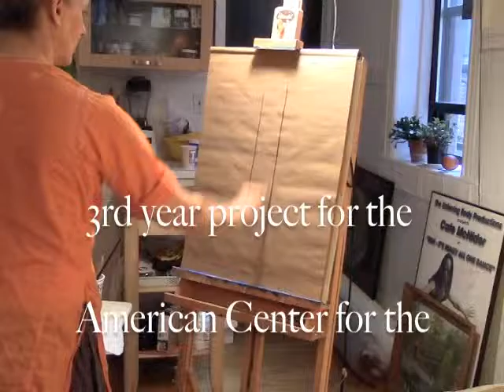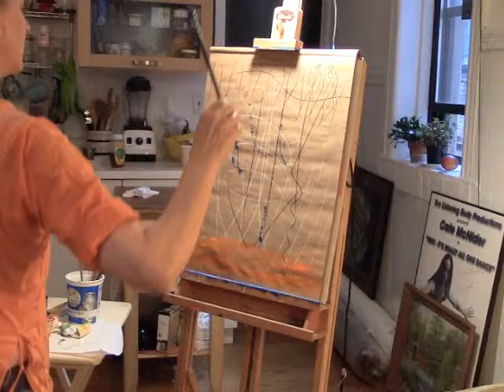Art and The Alexander Technique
Attending American Center for the Alexander Technique (ACAT) for the Teachers Certification Program (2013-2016), this video is to demonstrate the use of the Alexander principles in the 'use of the self' in activity and in particular, painting.  This is the subject of my 3rd year project: to explore my 'use' in the midst of creation of art; how the AT principles affect the process of creating and alter the creation itself through awareness, inhibition and direction.  For example: at the end I was trying to flick some paint onto the paper, but my wrists were stiffening, so in pausing and thinking my directions, and allowing my wrists to open, paint was more easily and fluidly landing on the paper.